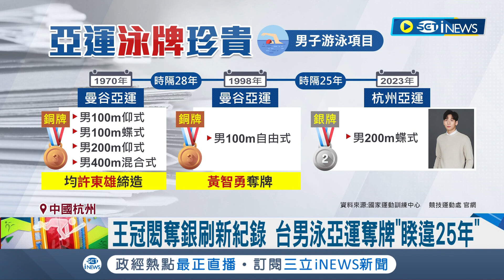王冠閎奪銀刷新紀錄! 台男泳亞運200m蝶式奪牌"睽違25年" 貼文謝粉絲"我真的做到了!"│記者 曾佳萱 周冠宇 張峻棟│【台灣要聞】20230930│三立iNEWS